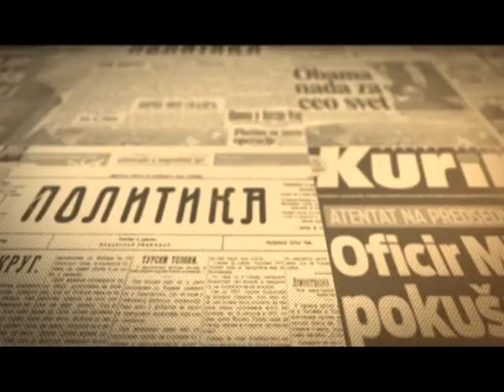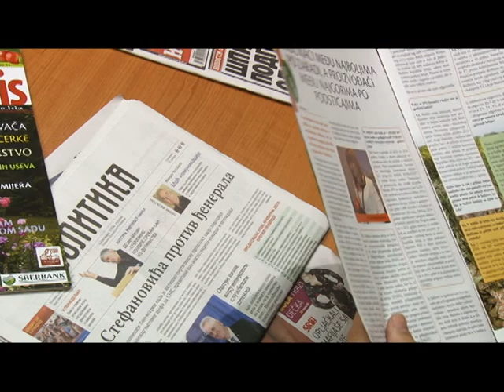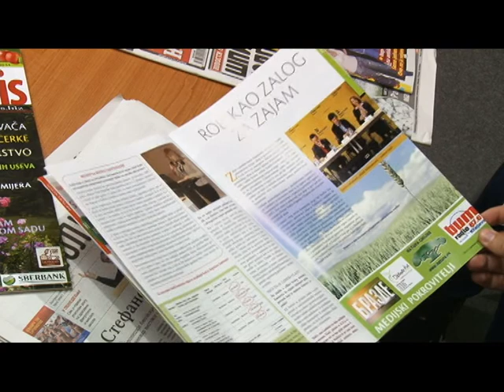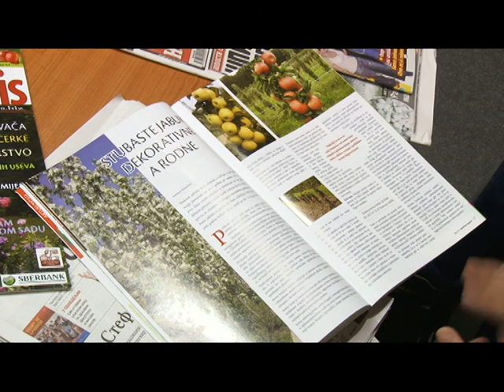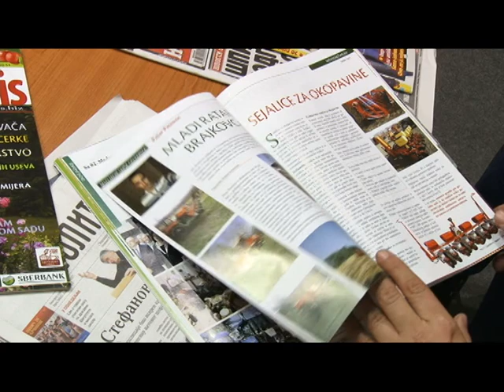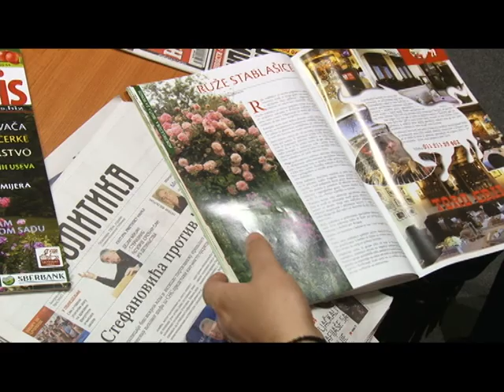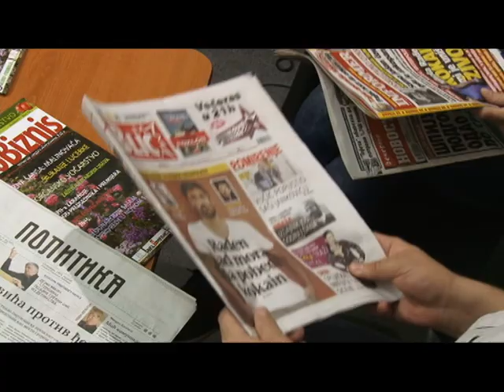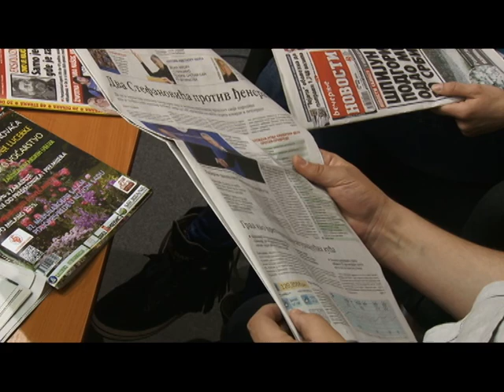AgroBiznis i Prelistavanje 16 05 2015